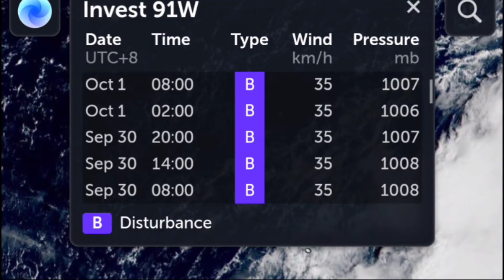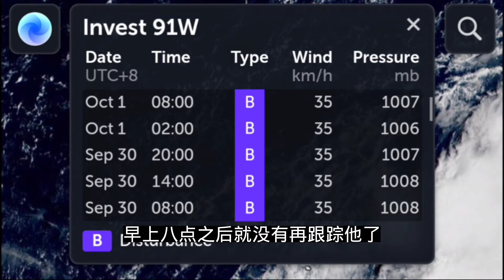17号台风狮子山胚胎91w最新路径预测,还有戏么？